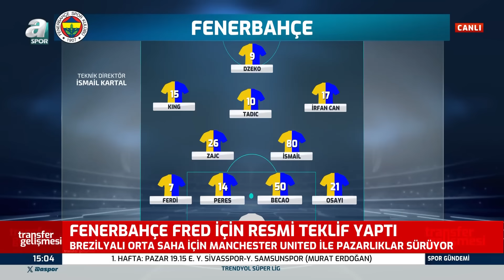Fenerbahçe'den Fred İçin Resmi Teklif! Ahmet Selim Kul Detayları Aktardı / A Spor / Spor Gündemi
Fenerbahçe'den Fred İçin Resmi Teklif! Ahmet Selim Kul Detayları Aktardı / A Spor / Spor Gündemi / 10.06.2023